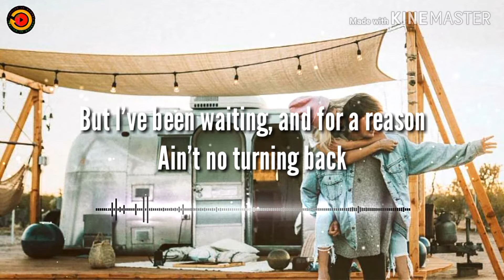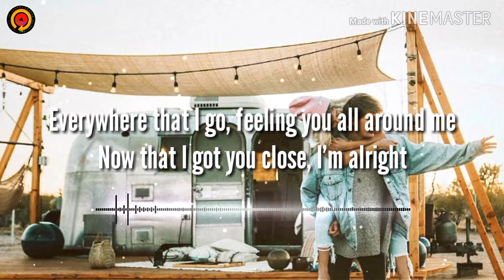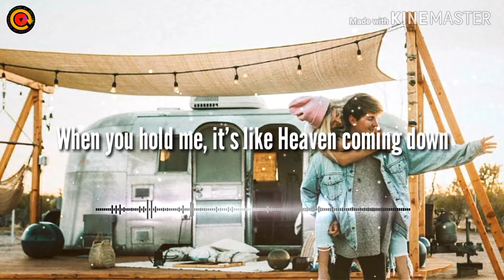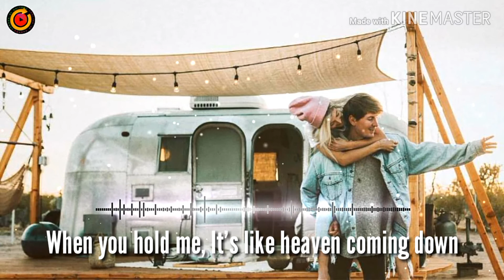I believe - Jonas Brothers (Lyrics Video)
Genius Annotations

The fourth track off the band’s comeback album, Nick, in an interview with Billboard, described the song as his own whirlwind romance song dedicated to his wife Priyanka Chopra, in a similar way that the other track “Hesitate” is a song Joe Jonas dedicated to his wife Sophie Turner.

Jonas Brothers

Lyrics

Every night, every day; how about every lifetime?
Yeah, I know what they say, and that's fine
'Cause I'm here to stay through the good and the bad times
Babe, you send me to space and you're mine, yeah

Well, call me crazy
And people saying that we move too fast
But I've been waiting, and for a reason
Ain’t no turning back

'Cause you show me something I can't live without
When you hold me, it's like Heaven coming down

That you show me (Show me, show me)

Everywhere that I go, feeling you all around me
Now that I got you close, I'm alright
Baby, I didn't know, but I'm glad that you found me
'Cause I'm seeing the most in your eyes, oh yeah, yeah

People saying that we move too fast (Too fast)
But I've been waiting for a reason

'Cause you show me something I can't live without (Ah yeah, yeah)
And I believe, I believe, I believe
When you hold me (When you hold me)
It's like Heaven coming down (Mmm, yeah, yeah)

That you show me (Show me, show me), you show me

Doesn't matter anymore, now I got you here with me
Nothing matters any longer, now I got you here with me
I think about you every time I, every time I lose myself again
I lose myself again

'Cause you show me something I can't live without (Oh yeah)
It's like Heaven coming down

'Cause you show me (Show me, show me)
(Show me something I can't live without)
That you show me (Show me, show me), no, no
(Show me, show me)
I believe, I believe, I believe you

Yeah

Thank you for Lyrics

Picture